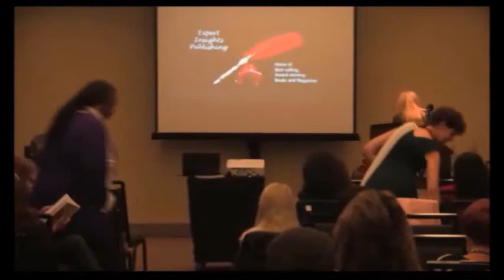Dr Francesca Jackson honored with EIPPY Book Award